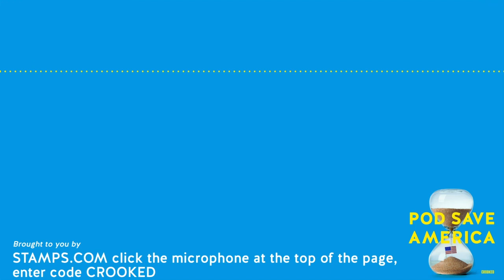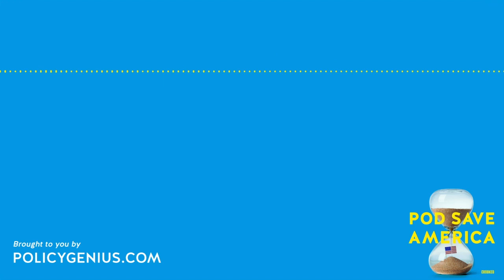Lindsey Graham Pushes Abortion Ban and Ron DeSantis Embarrasses Himself | Pod Save America Podcast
Republicans propose a nationwide abortion ban, MAGA candidates win the year’s final primaries in New Hampshire, and a Republican political stunt fails when Massachusetts residents rally behind a group of immigrants sent there by Ron Desantis. Then Senator Maggie Hassan stops by to talk about her race against MAGA candidate Don Bolduc, and later Jon defends his title as the reigning champion of Two Takes and a Fake.

00:00 - News
33:42 - Ad break
38:26 - Interview with Sen. Maggies Hassan
53:13 - Ad break 2
57:24 - Two Takes and a Fake